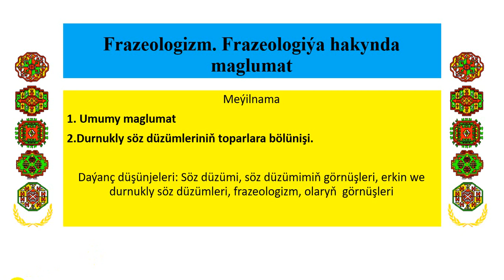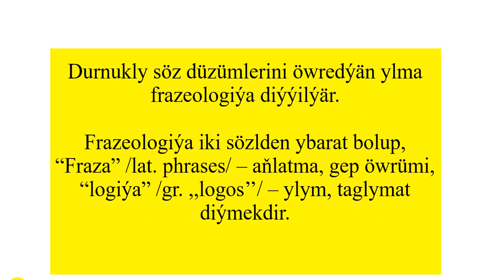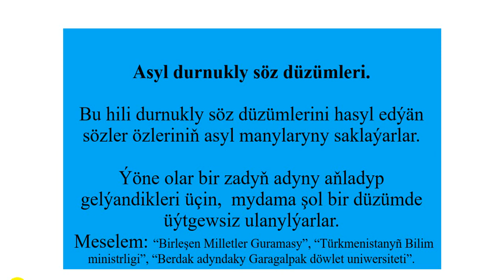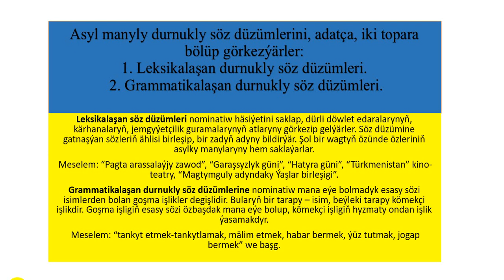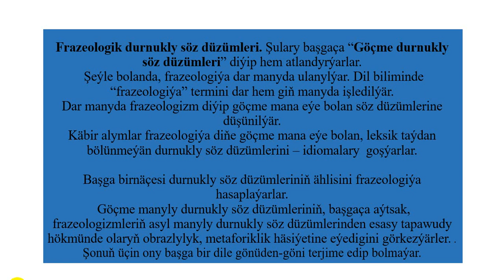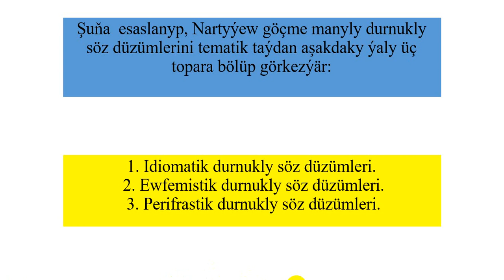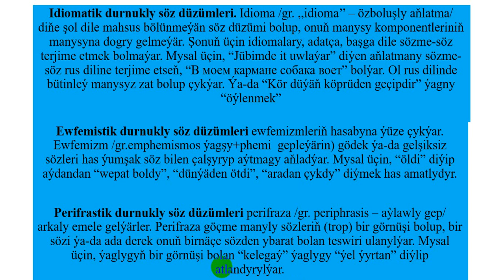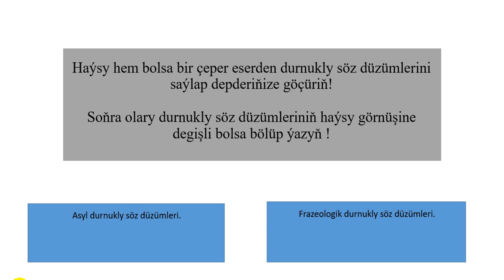M Hanmatow Leksika